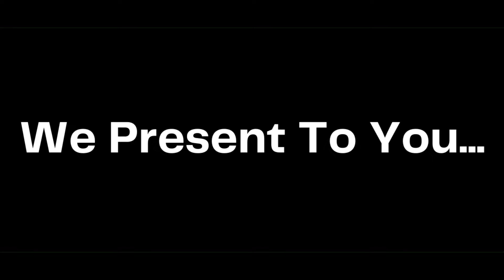If The Unnamed SMP Had A Trailer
what if minecraft server had movie trailer? HMMMMMMMMM